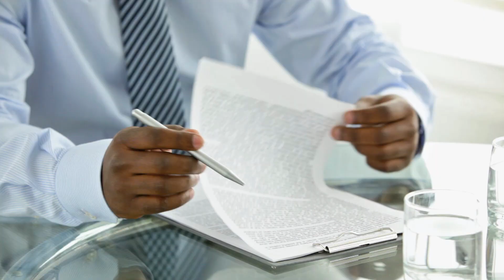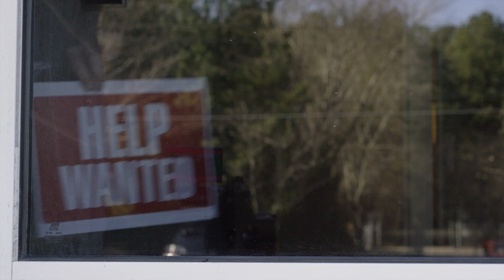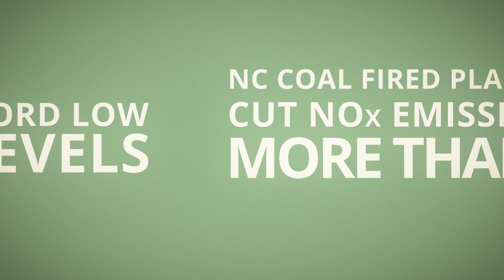Vision 2030 - Ensuring Prosperity in North Carolina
NC Chamber of Commerce is working with a diverse group of stakeholders in North Carolina to ensure that we are prepared for the future and continue with strong economic growth while maintaining a high standard of living for NC residents.  We need all parties to collaborate to ensure the future of North Carolina is bright.

Who is in charge of North Carolina’s future? Do you believe our state is on the right track? Who has the plan to make North Carolina a world leader in...job creation, and job retention? A world leader in education? and quality of life? Who has a plan for a strong business climate? Who has a plan for the millions of people projected to move here between now and 2030? Are we creating enough private sector jobs? Are our roads and bridges ready? What about our schools?
Do we have enough clean water? Enough energy capacity?
What are we going to do about it? What are you going to do about it?
Do we want North Carolina to be the state where businesses
relocate? Or a state that creates new businesses? Why not both?
North Carolinians are hardworking, and innovative. If North Carolina were a country, its GDP would be 28th in the world, and we’re on track to be the 7th most populous state in the country...And, we are powered by world-class higher education. Vision 2030 is a plan for North Carolina to work together.  How can you be part of the plan?
How about one click of the mouse?